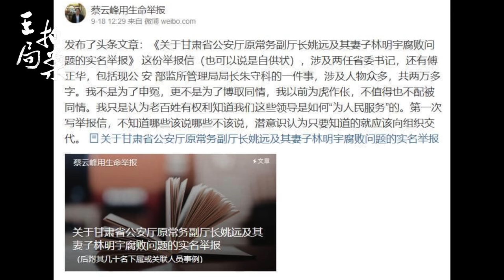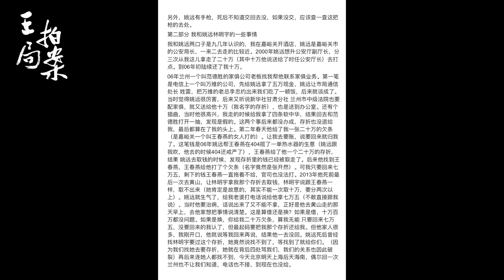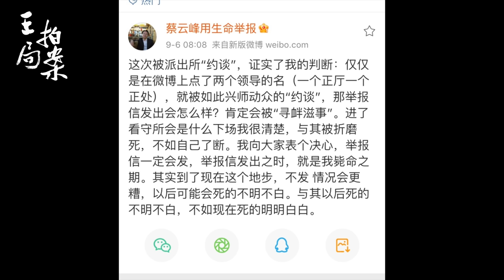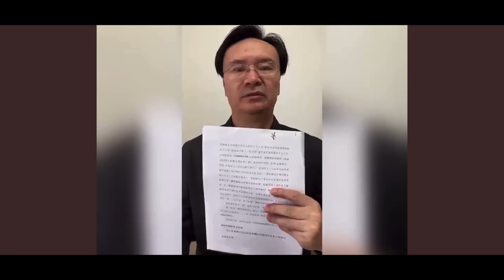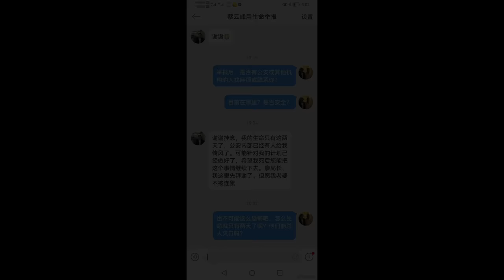王局拍案｜蔡云峰用生命举报，揭示当代官场现形记；20220923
9月18日，一名叫蔡云峰的甘肃商人，在新浪微博实名举报甘肃省公安厅常务副厅长姚远，2万多字的举报信里，涉及的政府官员有几十人，上至省委数据，下至科级官员。每个人都有名有姓，甚至连手机都有。9月20号，蔡云峰的举报信被删除，他个人也失联了。

他的举报信是真的么？他为什么要举报？商人反腐为什么这么少？有用么？